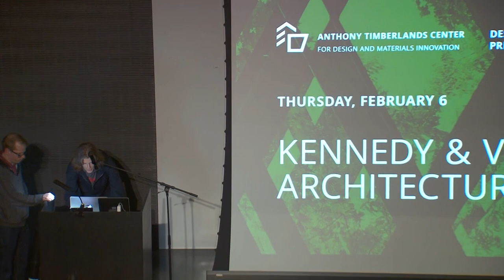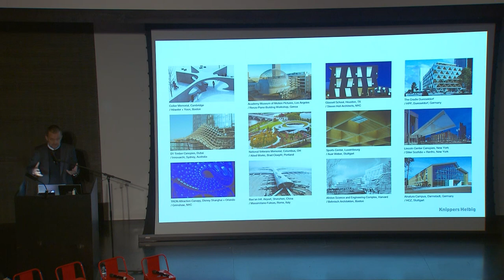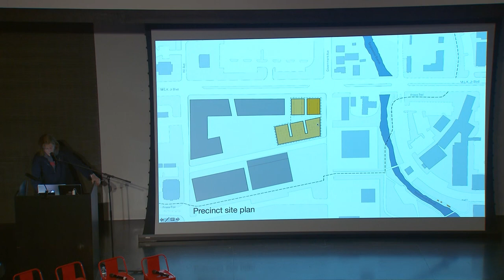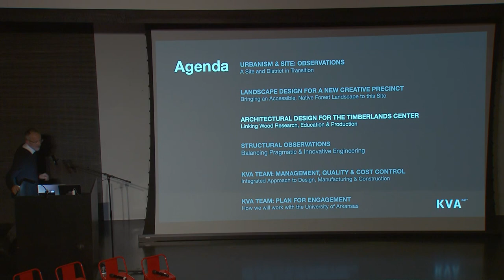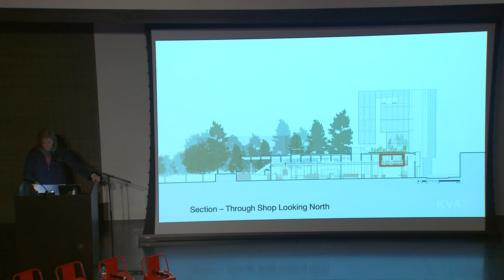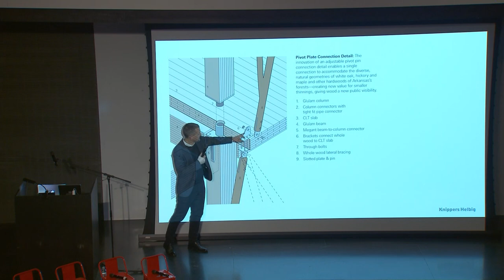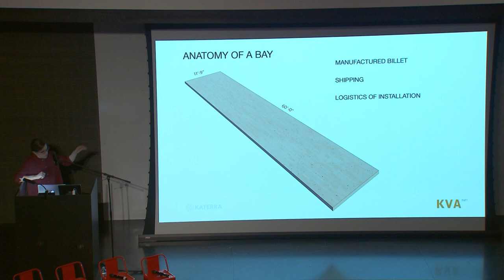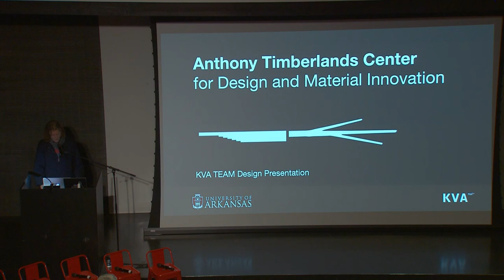Kennedy & Violich Architecture / Fay Jones School of Architecture and Design, University of Arkansas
The six finalist teams in a design competition to envision the planned Anthony Timberlands Center for Design and Materials Innovation at the University of Arkansas presented their conceptual design proposals Feb. 5-6 on the U of A campus.

The finalist firms are WT/GO Architecture of New Haven, Connecticut; Dorte Mandrup A/S of Copenhagen, Denmark; Grafton Architects of Dublin, Ireland; Shigeru Ban Architects of Tokyo/New York/Paris; Kennedy & Violich Architecture of Boston, Massachusetts; and LEVER Architecture of Portland, Oregon.

The Anthony Timberlands Center for Design and Materials Innovation is planned as an important extension of the Fay Jones School of Architecture and Design and as a key part of the university’s Windgate Art and Design District, a campus district along Martin Luther King Jr. Boulevard that also houses existing and proposed buildings for the School of Art and University Libraries.

The new applied research center will serve as the epicenter for the Fay Jones School’s multiple timber and wood design initiatives, house the school’s existing and expanding design-build program and fabrication technologies laboratories, and serve as the new home to the school’s emerging graduate program in timber and wood design.

The six finalists – culled from 69 submissions from 10 countries – were selected based on the design excellence of the individual architect or practice at the national and even international level, as well as demonstrated achievements in innovation with materials and construction. All six finalists are accomplished in both professional practice and architecture education.

The design competition is funded in large part by a grant from the U.S. Forest Service and the U.S. Endowment for Forestry and Communities, through the Mass Timber University Grant Program.